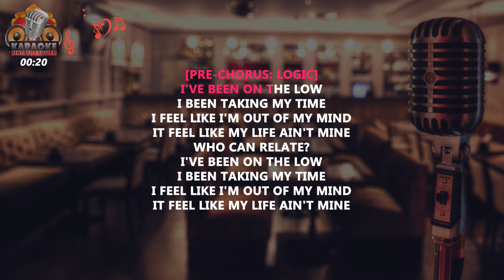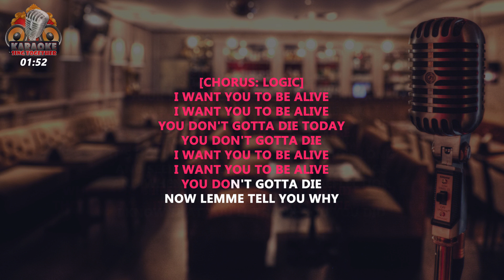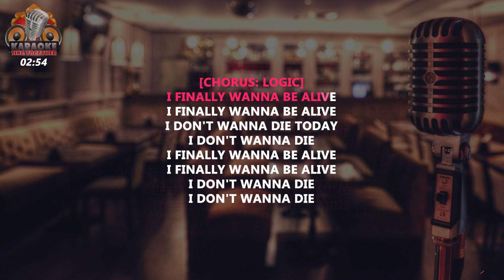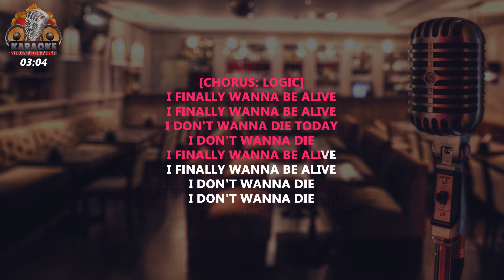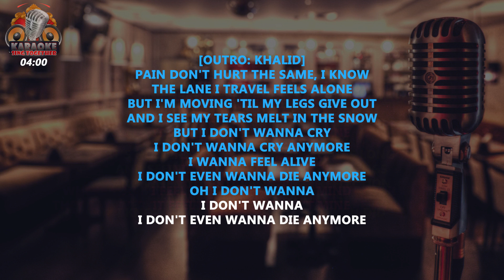Logic - 1-800-273-8255 (ft. Alessia Cara & Khalid) (Instrumental/Lyric Video)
Logic - 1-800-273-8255 (ft. Alessia Cara & Khalid) (Karaoke Version (Instrumental/Lyric) Video by KaraokeSingTogether)

Logic - "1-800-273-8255" (ft. Alessia Cara & Khalid) Lyrics:

[Pre-Chorus: Logic]
I've been on the low
I been taking my time
I feel like I'm out of my mind
It feel like my life ain't mine
Who can relate?

[Chorus: Logic]
I don't wanna be alive
I just wanna die today
I just wanna die
And let me tell you why

All this other shit I'm talkin' 'bout they think they know it
I've been praying for somebody to save me, no one's heroic
And my life don’t even matter
I know it I know it I know I'm hurting deep down but can’t show it
I never had a place to call my own
I never had a home
Ain't nobody callin' my phone
Where you been? Where you at? What's on your mind?
They say every life precious but nobody care about mine

[Pre-Chorus: Logic]
Who can relate?

[Chorus: Logic]
I want you to be alive
You don't gotta die today
You don't gotta die
Now lemme tell you why

[Verse 2: Alessia Cara]
It's the very first breath
When your head's been drowning underwater
And it's the lightness in the air
When you're there
Chest to chest with a lover
It's holding on, though the road's long
And seeing light in the darkest things
And when you stare at your reflection
Finally knowing who it is
I know that you'll thank God you did

I know where you been, where you are, where you goin'
I know you're the reason I believe in life
What's the day without a little night?
I'm just tryna shed a little light
It can be hard
It can be so hard
But you gotta live right now
You got everything to give right now

[Pre-Chorus: Logic]
Who can relate?

[Chorus: Logic]
I finally wanna be alive
I don't wanna die today
I don't wanna die

[Outro: Khalid]
Pain don't hurt the same, I know
The lane I travel feels alone
But I'm moving 'til my legs give out
And I see my tears melt in the snow
But I don't wanna cry
I don't wanna cry anymore
I wanna feel alive
I don't even wanna die anymore
Oh I don’t wanna
I don’t wanna